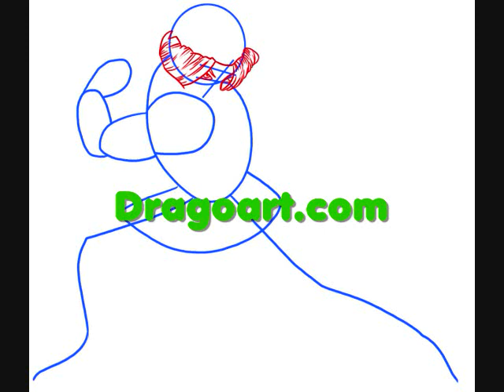How to draw Sheik, step by step